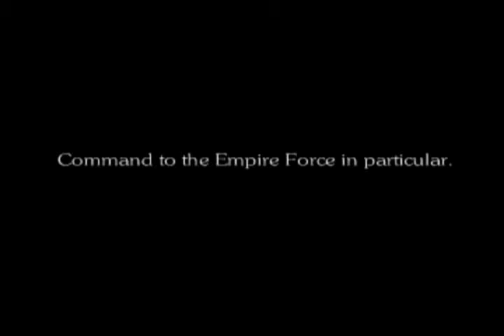Final Fantasy 6 - FMV Opening for PS1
The opening sequence for FF6 on PlayStation.